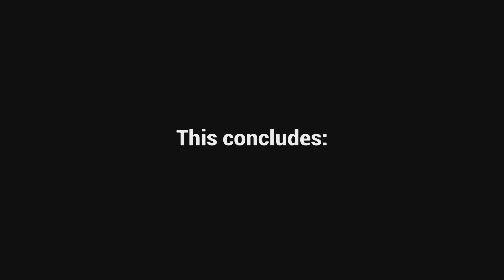BECAUSE I'M BATMAN...Arkham Asylum